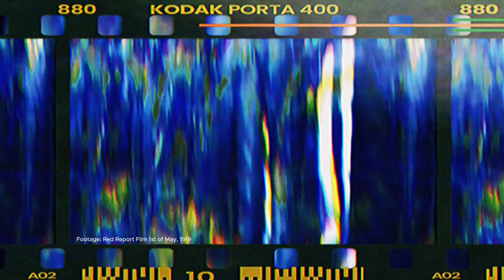🪖 Tragedia en el Alzamiento de Yaroslavl - Guerra Civil Rusa 1918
Prepárate para un viaje al pasado en nuestro video, 'Tragedia en el Alzamiento de Yaroslavl - Guerra Civil Rusa 1918'. Esta narración cautivadora te llevará a un momento histórico conmovedor y poco recordado, donde los destinos de la ciudad de Yaroslavl y de toda Rusia quedaron entrelazados en una lucha desesperada.

En medio de la caótica Guerra Civil Rusa de 1918, las calles de Yaroslavl se convirtieron en el escenario de un levantamiento que marcó a fuego la memoria de la nación. Bajo la dirección del ex terrorista socialrevolucionario menchevique Borís Sávinkov, fuerzas antibolcheviques se alzaron contra un Gobierno bolchevique implacable, en un contexto de agitación social y represión política.

Descubrirás los eventos que llevaron a este trágico conflicto, las luchas de los rebeldes por sus ideales y el precio que pagaron por su valentía. Exploraremos las consecuencias que dejó a su paso esta rebelión en la ciudad y en el curso de la Guerra Civil Rusa.

Acompáñanos en este viaje único a través del tiempo, donde la narrativa se mezcla con la emoción, y donde la tragedia y la valentía se entrelazan en un episodio que dejó una profunda huella en la historia de Rusia. ¡No te pierdas esta inmersiva experiencia histórica que arroja luz sobre un capítulo olvidado de la Guerra Civil Rusa!